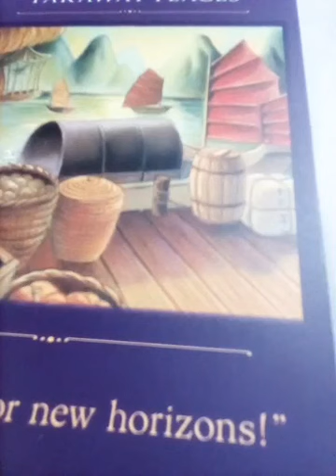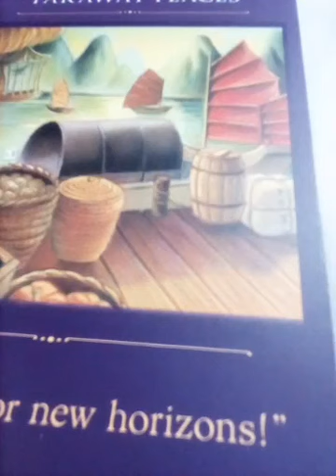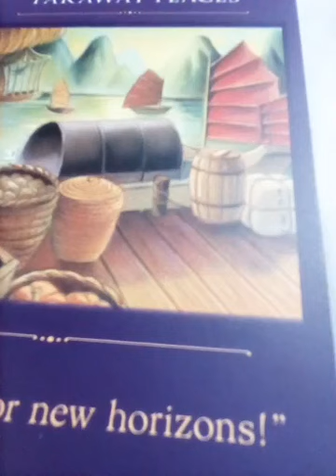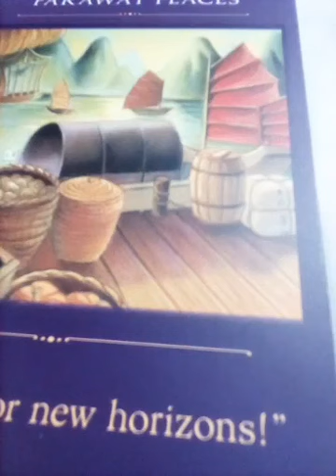ผู้คิดค้นวิชาอี้จิง คัมภีร์โจวอี้ของ ซินแสโจว ศาสตร์ดูดวงจีน2000กว่าปี ที่แม่นยำ